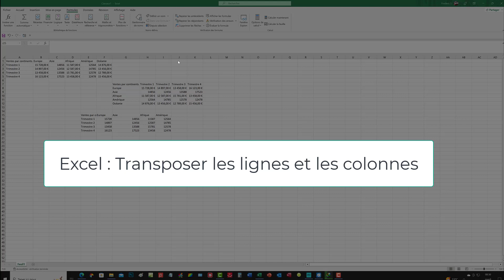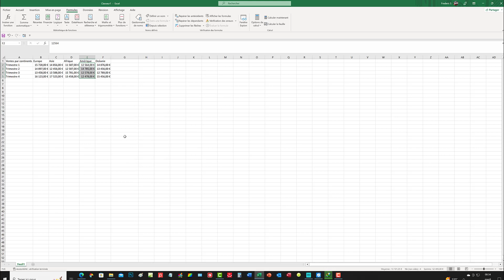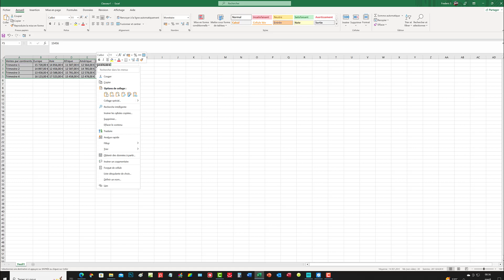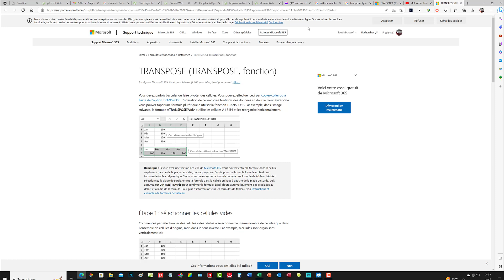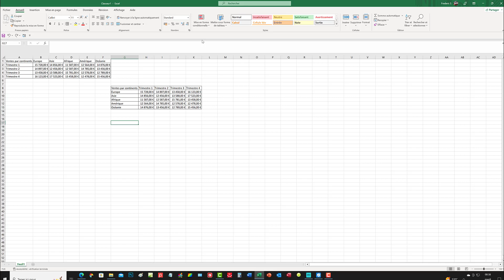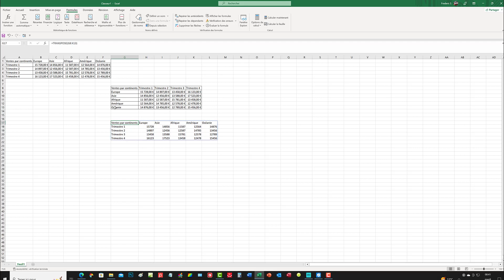Excel : Transposer les lignes et les colonnes d'un tableau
Dans ce tutoriel vidéo d'informatique et de bureautique sur le logiciel de tableur Microsoft Office Excel, je vais vous montrer comment transposer les lignes et les colonnes d'un tableau dans une feuille de calcul d'un classeur.

Dans ce didacticiel il va s'agir de changer la position des lignes et des colonnes.

Cette capsule vous montrera deux méthodes pour ce faire.

Voici le lien Microsoft pour l'aide sur la fonction que je vais vous montrer :